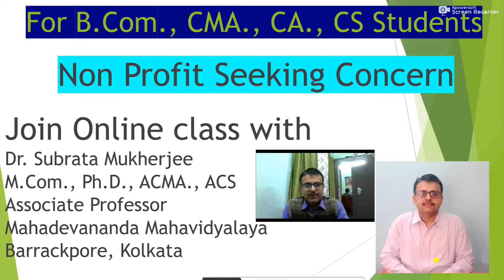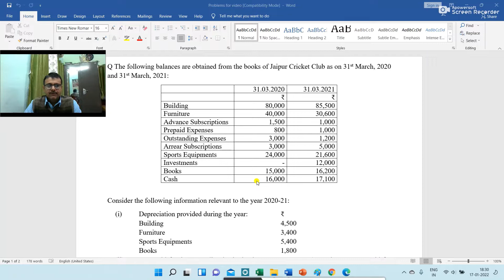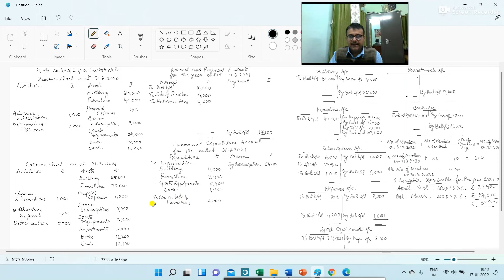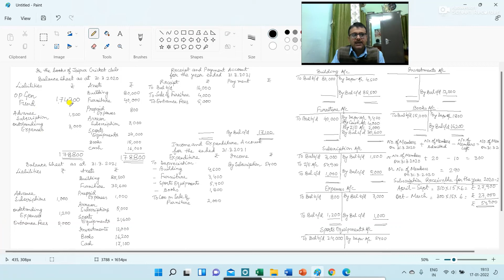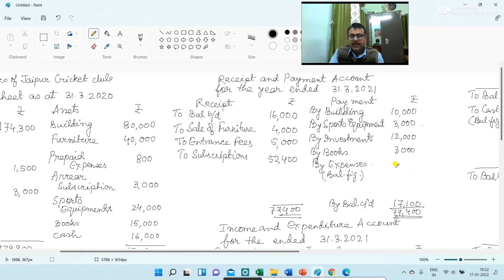Non Profit Seeking Concern | CMA | CA | ICMAI | CS | B.Com | Dr. Subrata Mukherjee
Dr. Subrata Mukherjee
M.Com., Ph.D., ACMA., ACS
Associate Professor
Mahadevananda Mahavidyalaya
Barrackpore, Kolkata - 700120